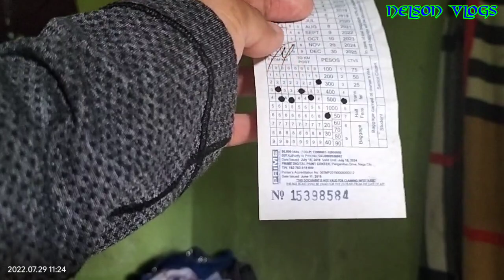NANAY CLARITA ANONG GINAGAWA NINYO DYAN